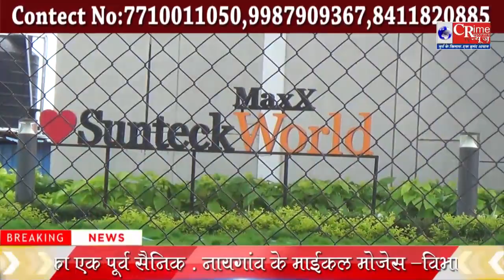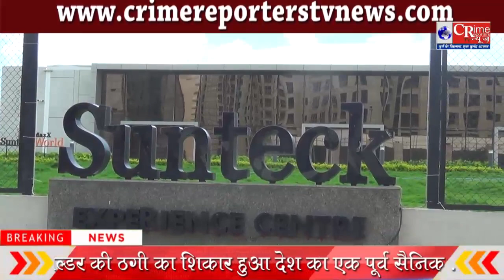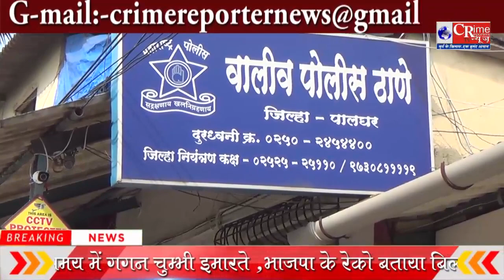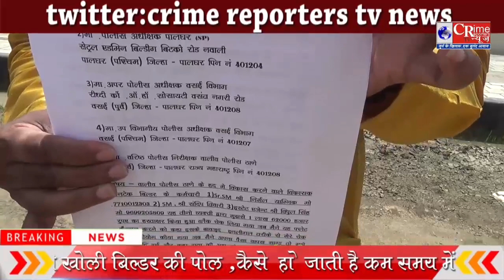नायगांव के सनटेक वर्ल्ड बिल्डर को किसका संरक्षण ..? आखिर कब लौटाएगा जरूरतमंदों का पैसा ...?